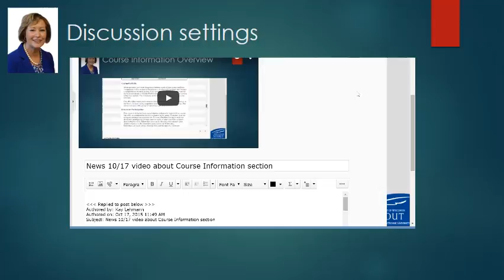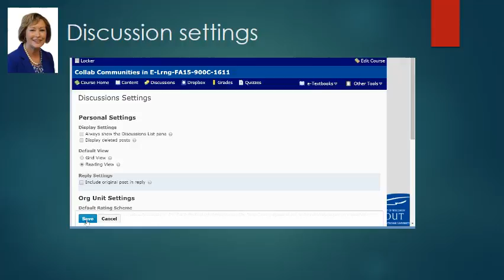CC Discussion settings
Discussion setting so the entire original post and all the replies are not in your reply posting in D2L.